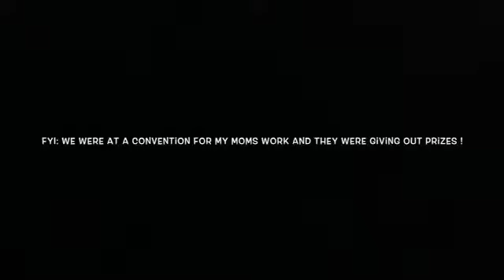FIRST TIME @ KNOTTS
This was my first time going to Knotts, so i decided i should film it and share it with everyone.